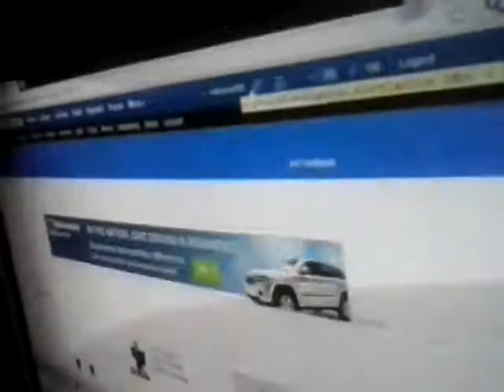Finally a wprking hack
A hack